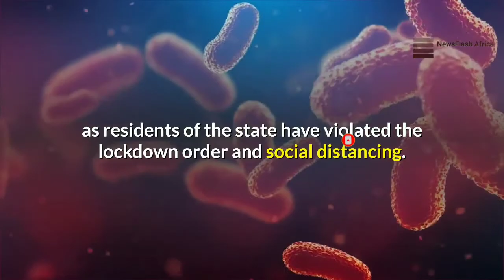#78: 78 Coronavirus New Cases In Lagos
According to release by the Nigerian Centre for Disease Control, NCDC, Lagos recorded 78 of the 108 new infections on Thursday.Coronavirus holds Lagos in jugular, with 78 fresh cases